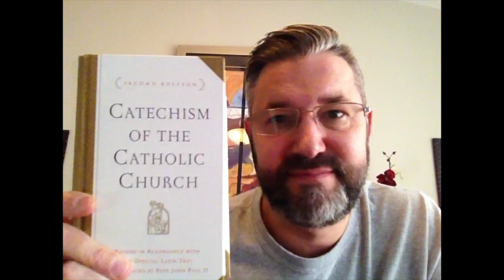Why this former protestant pastor is becoming Catholic!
A Video announcement from the Burchard family about our journey of reconciliation with and conversion to the Roman Catholic Church in April of 2019.

To see my conversion testimony shared on EWTN's "The Journey Home" television program with Marcus Grodi,

To learn more about Catholics converting to the Catholic Church, and to get help, free resources, and encouragement,

For examples of books by other former non-Catholic ministers who left Protestantism and evangelicalism and converted to the Catholic Church,